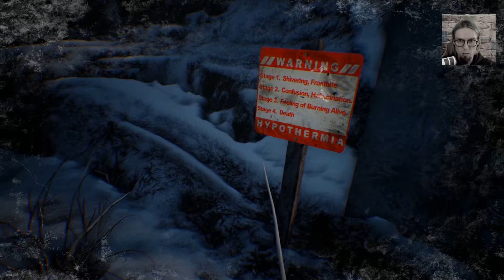The Fidelio Incident / Folge 2 / Let´s Play